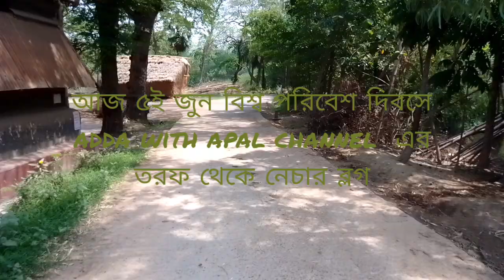Nature vlog on Cycle part-2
Nature vlog      Music: Someday
Musician: Alexander Delarge